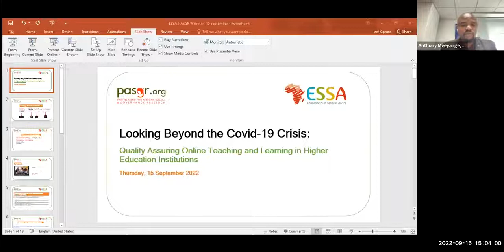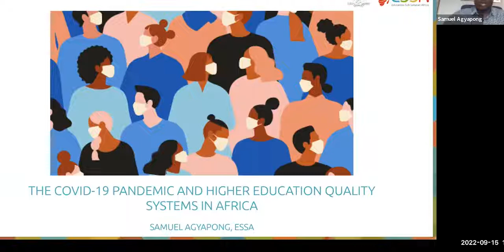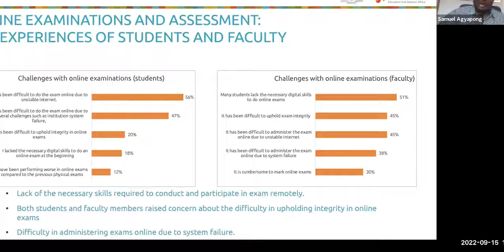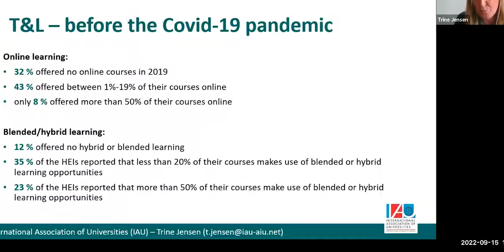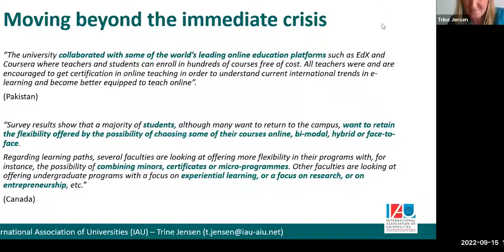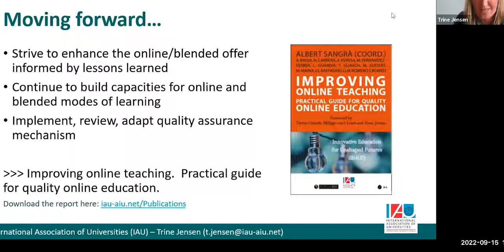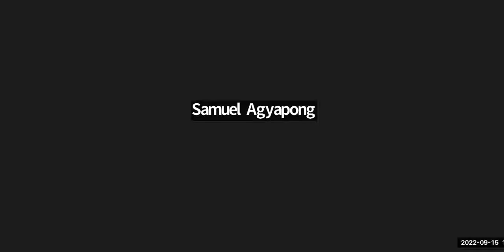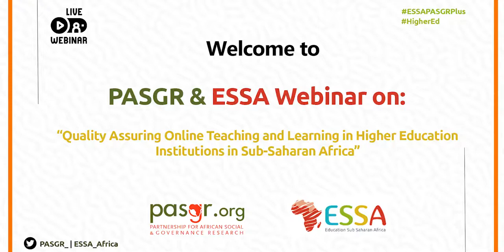PASGR/ESSA Webinar: Quality Assuring Online Teaching and Learning in Higher Education Institutions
The Partnership for African Social and Governance Research (PASGR), in collaboration with Education Sub Saharan Africa (ESSA), held the first of its series of webinars on the effects of the COVID-19 pandemic on higher education in Sub-Saharan Africa (SSA).

The webinar series will share lessons learned from recent joint studies, programmatic interventions, and stakeholder engagements that ESSA and PASGR have spearheaded in collaboration with other African partners.